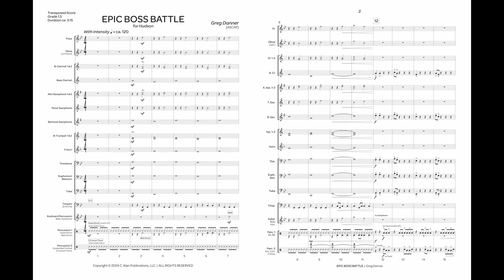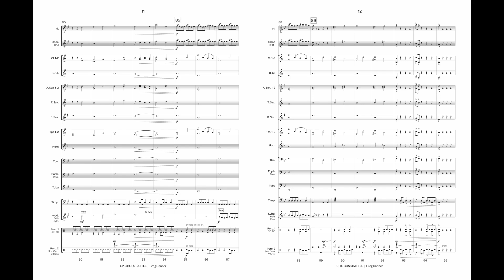Epic Boss Battle (Band Grade 1.5) - Greg Danner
In video games, a boss battle is when you reach the end of a level and ﬁght the bad guy. The ﬁnal boss is the main opponent of the game, and it is for this ﬁght that the music of Epic Boss Battle is written. For this imaginary game, the music starts sounding dangerous and foreboding, with percussion playing on the shell of the drum and solemn chords in the brass and winds. The music then moves into a more heroic theme, developing and building in intensity. About halfway through a new theme comes in, promising hope if you—the hero—prevails. The ending is triumphant, and we can rest assured that the world has been saved.

"Epic Boss Battle" is dedicated to my grandson Hudson, who loves the world of video games.

– G.D.

INSTRUMENTATION

Flute

Oboe [optional Flute 2]
Bassoon [optional]

Bass Clarinet

Tenor Saxophone
Baritone Saxophone

F Horn

Trombone

Tuba

Keyboard Percussion: Bells, Xylophone
Percussion 1: Snare Drum, Bass Drum
Percussion 2: Suspended Cymbal, 2 Concert Toms